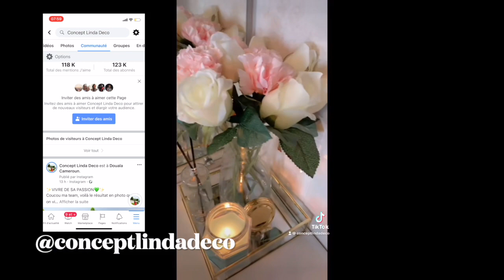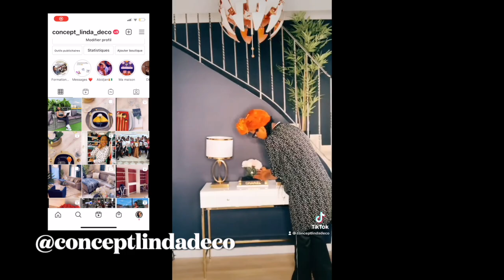15 ASTUCES DE BRICOLAGE ET IDÉES DECOS PAS CHÈRES partie 1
Coucou ma team, dans cette vidéo je partage avec vous une compilation de mes astuces décos et bricolage.
Dites moi en commentaire ce que vous en pensez et si vous voulez une partie 2☺️

CADEAUX: TÉLÉCHARGE GRATUITEMENT TON E-Book: 5 Étapes pour réussir sa déco👉🏾